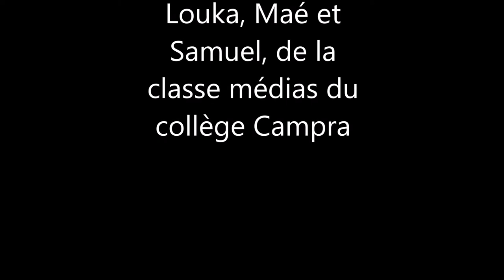L'architecture de la Cité du livre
La cité du livre : son architecture, ses secrets